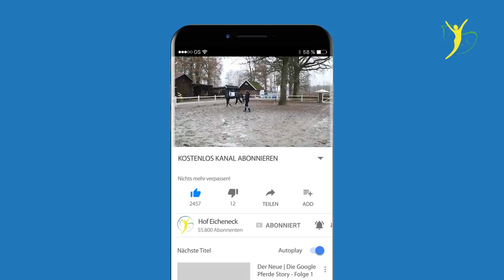Gefährliches Therapiepferd Training | Falco & Bourbon Folge 8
Das Training der beiden Pferde Falco & Bourbon geht weiter. Die Bodenarbeit zeigt erste Verbesserungen bei den beiden, doch ganz ungefährlich ist das Training nicht...

▬ Kanalmitglied werden ▬▬▬▬▬▬▬▬▬
und exklusive Vorteile erhalten. Vorpremieren sehen, Hintergrund Informationen erhalten, Interviews, UNCUT Videos uvm.

▬ Kontakt aufnehmen  ▬▬▬▬▬▬▬▬▬▬

Für Behandlungsanfragen oder Unterstützung über über unsere Onlinehilfe nutzen Sie bitte das Anamnesformular

Die Beantwortung Ihre Anfragen erfolgt in der Regel innerhalb einer Woche.

Ihre Ariane Telgen

Wir freuen uns über all Ihre und Eure Nachfragen zu Details in den Videos, können diese aber aufgrund der Menge nicht mehr einzeln beantworten. Wir haben Ihnen und Euch daher hier einmal einige Links* hinzugefügt:

▬ Verwendetes Equipment ▬▬▬▬▬▬▬▬

Akupressurstifte für Behandlungen:

▬ FAN- & Geschenkartikelshop ▬▬▬▬▬▬

▬ Social Media  ▬▬▬▬▬▬▬▬▬▬▬▬▬

▬ Rechtliche Hinweise ▬▬▬▬▬▬▬▬▬▬▬▬